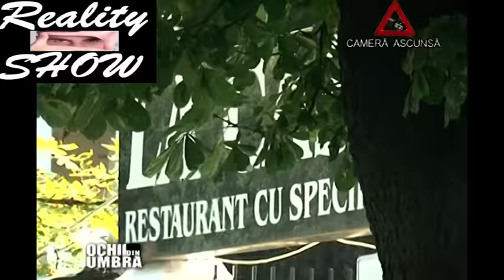Ochii din umbra - MIREASA, SCANDAL IN TOIUL NUNTII...! Mirele a calcat stramb si a fost prins...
Ochii din umbra - MIREASA, SCANDAL IN TOIUL NUNTII...! Mirele a calcat stramb si a fost prins... SEZ. 1 ep.7